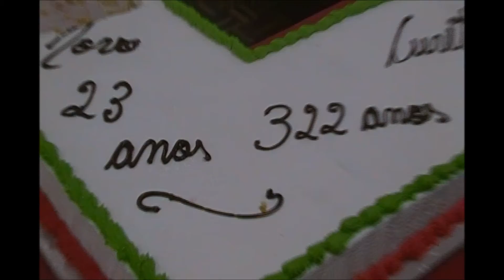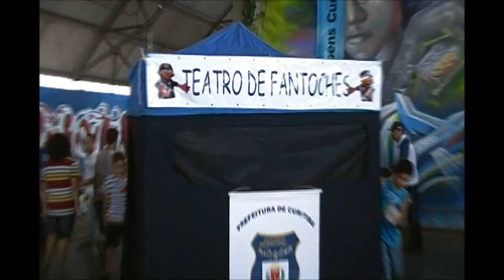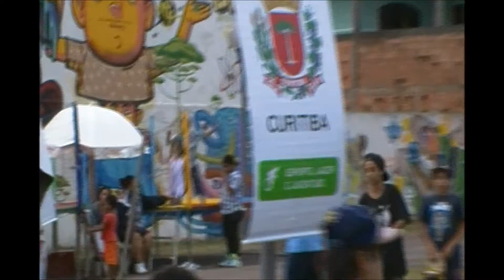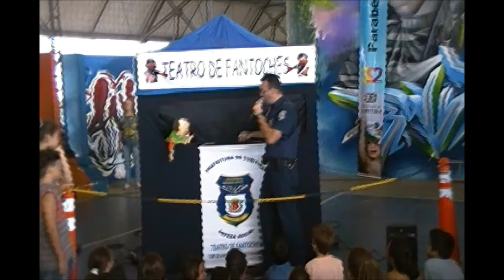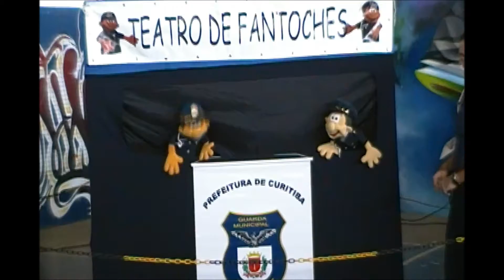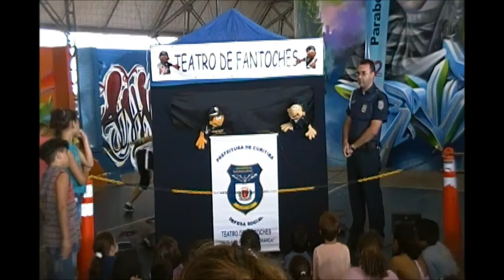Aniversário de Curitiba 322 anos - Aniversário do Bairro Novo 23 Anos - 2015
Linguiça do Circo - Julio Eros - Sítio Cercado - Regional do Bairro Novo - Prefeitura Municipal de Curitiba ´Gravado e editado por J. C. Galiotto / Wzeus I. P. Brasil